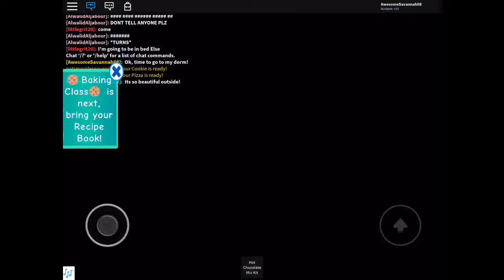Frozen Mermaid // Royale high special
Credit to Tyler, the creator for making the song